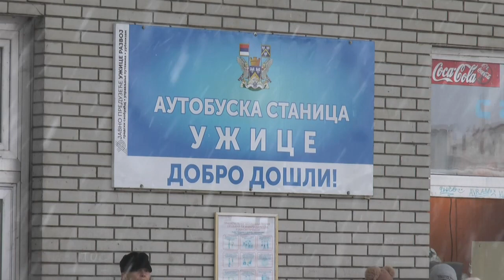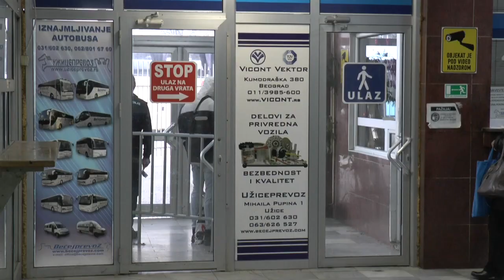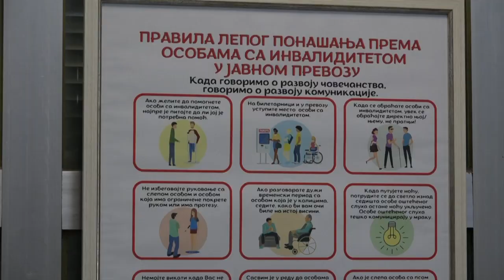UŽICE 24.01.2023. Bečej prevoz